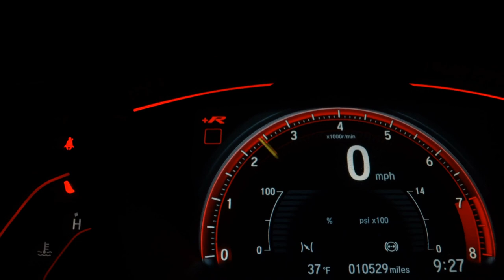JEEP RENEGADE - 2016 - Ribeirão Preto/SP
AIRBAGS, ABS, MULTIMIDIA, CAMERA DE RÉ, 4X4

Dados do Veículo
Veículo: JEEP / RENEGADE 2.0 16V TURBO LONGITUDE 4X4
Ano: 2016/2016
Combustível: DIESEL
Portas: 4 PORTAS
Câmbio: Automático
Cor: PRETA
KM: 233.641

✅ Air Bag
✅ Alarme
✅ Ar Condicionado
✅ Ar Quente
✅ Desembaçador Traseiro
✅ Direção Hidráulica
✅ Encosto de Cabeça Traseiro
✅ Freio ABS
✅ Rádio
✅ Rádio e MP3
✅ Retrovisores Elétricos
✅ Tração 4x4
✅ Travas Elétricas
✅ Vidros Elétricos
✅ Limpador Traseiro
✅ Kit Multimídia
✅ Trio Elétrico
✅ Farol de Neblina
✅ Entrada USB
✅ Controle de Som no Volante
✅ Bluetooth
✅ Air Bag Passageiro
✅ Porta Copos
✅ Ar Digital
✅ Retrovisor Retrátil
✅ Som Original